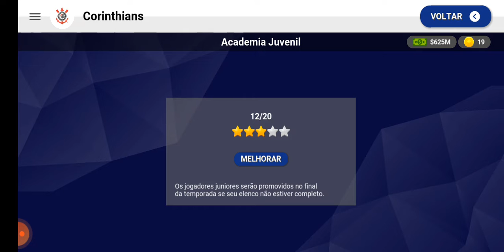OFICIAL COMPRAMOS O CORINTHIANS DO BRASIL 🇸🇦🇧🇷🤝 WORLD SOCCER CHAMPS DINHEIRO INFINITO.